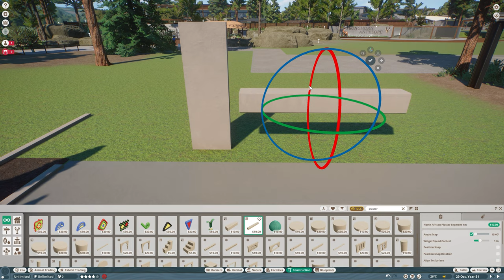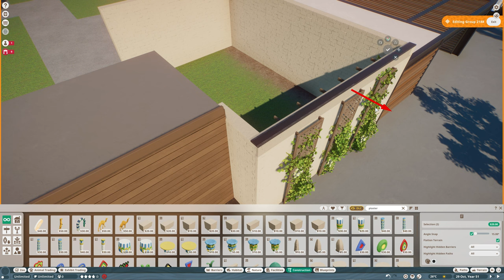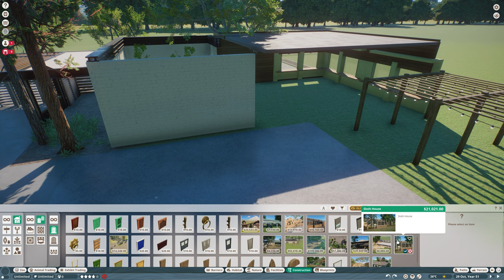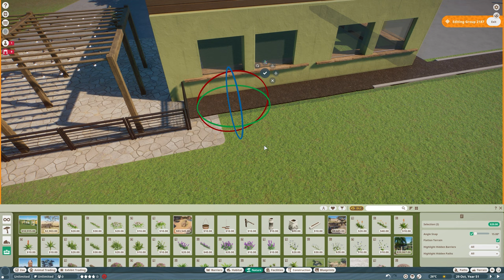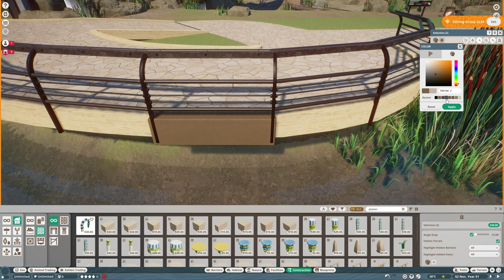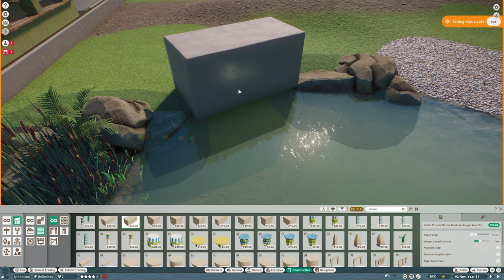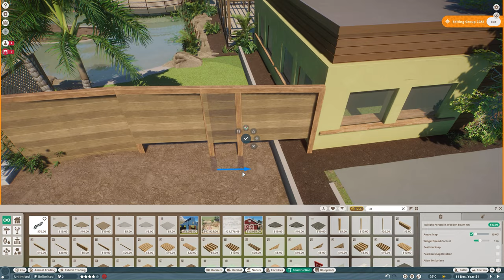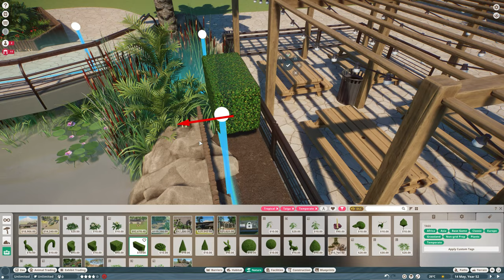Greater Flamingo Habitat! | River Rock Zoo Remodel | Planet Zoo Slow Build [No Commentary]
Greater Flamingo Habitat! | River Rock Zoo Remodel | Planet Zoo Slow Build | No Commentary | Planet Zoo Habitat | Planet Zoo Small Mammal | Planet Zoo Beaver | Planet Zoo Build

👕 Simply Savannah has merch!

💻 My setup
*Thermaltake - View 480 R4 Gaming Desktop - AMD Ryzen 7 5800X - 32GB RGB Memory - NVIDIA GeForce RTX 4080 - 1TB NVMe M.2 - White
*Samsung - 28” ViewFinity UHD IPS AMD FreeSync with HDR Monitor

In addition, you can also add a stunning assortment of five colourful species of Butterfly to populate your Walkthrough Exhibits, including: Cloudless Sulphur, European Peacock, Menelaus Blue Morpho, Monarch, and Old World Swallowtail. These flying insects can be kept together as the game’s first ever interspecies-compatible exhibit animals.